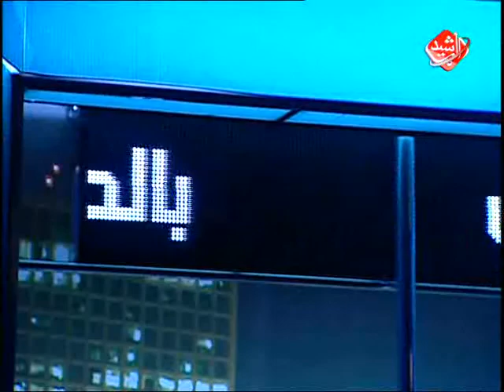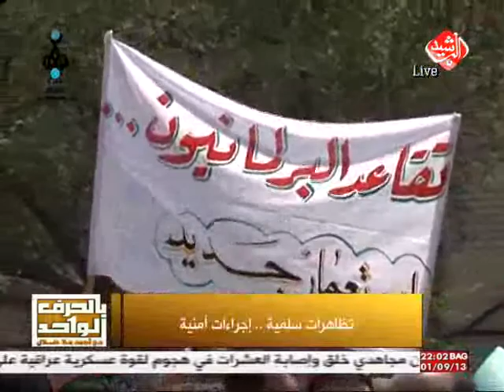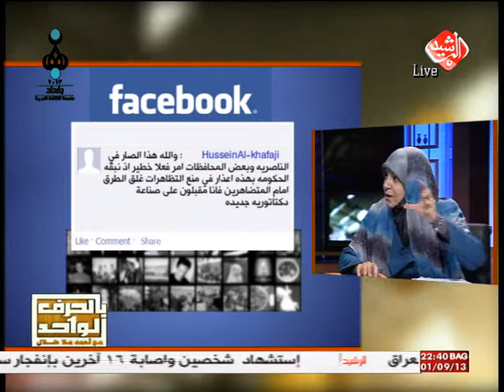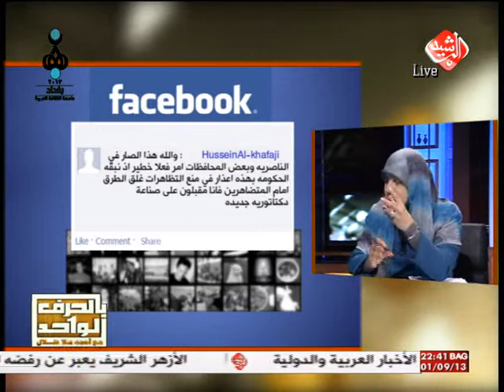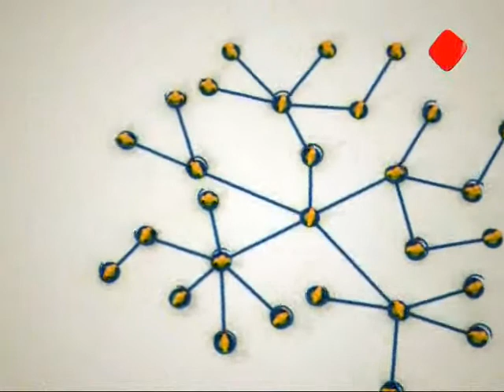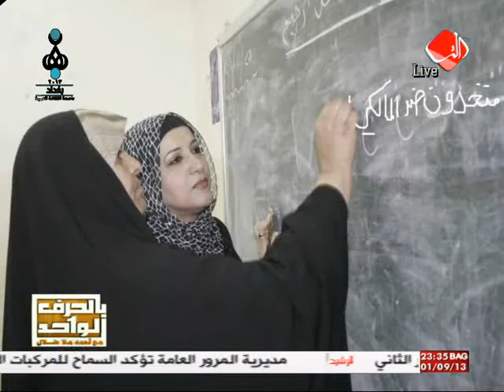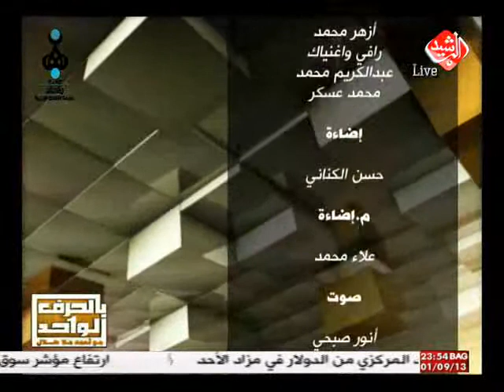بالحرف الواحد مع احمد ملا طلال يوم 1-9-2013